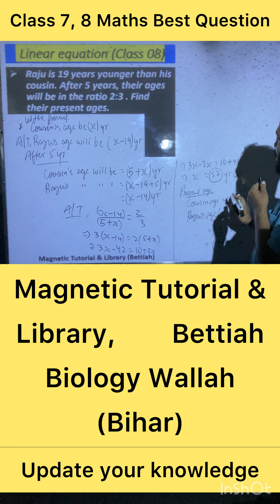Sagar sir is always there for students ❤️ Best question Linear Equation class 7,8